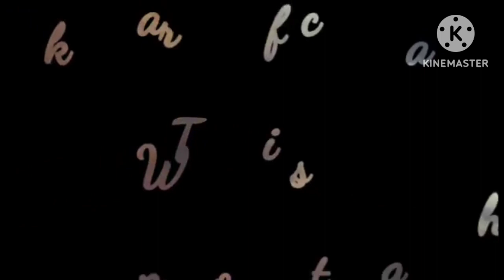How to Assemble Shoe Rock